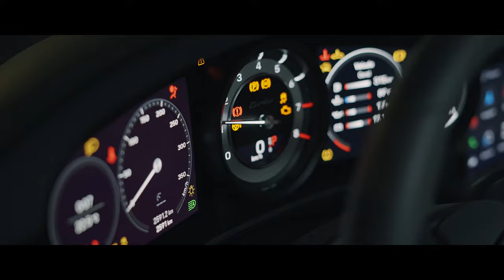Injusta - ​⁠@Luizfellipecantor part.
Ouça, Lançamento ( Bem de Vagarinho).

INJUSTAAA DEMAIS! 🚀🔥
OUÇA TAMBÉM NOS APPS DE MÚSICA

▶️ Direção: Bruno Vaz / Rafael Torres
▶️ Produção Executiva: Rafael Torres / Fabricio Paz
▶️ Produção musical: Lázaro Ferraz
▶️ Marketing: Agenda Music
▶️ Mixagem e masterização: André Motta
▶️ Agradecimento: Grupo Folks